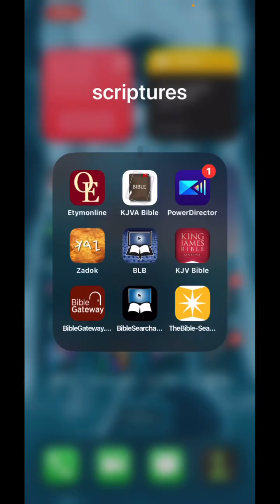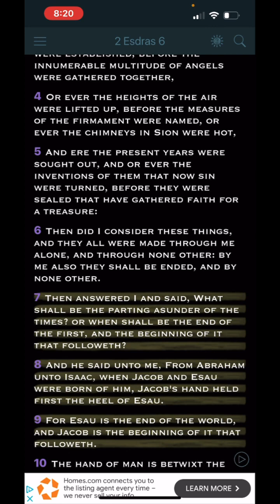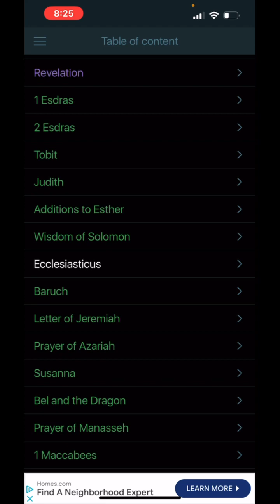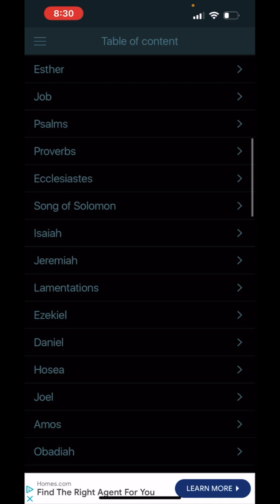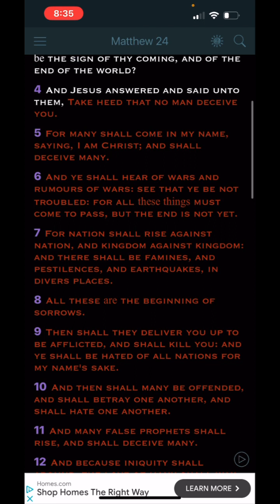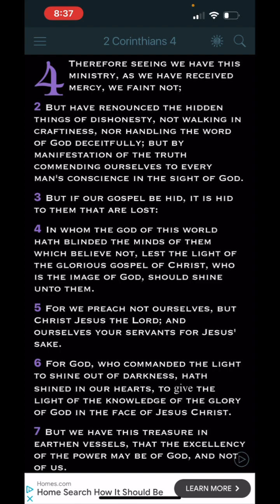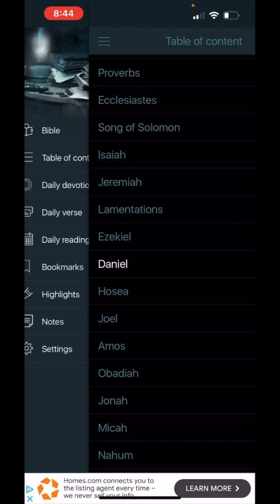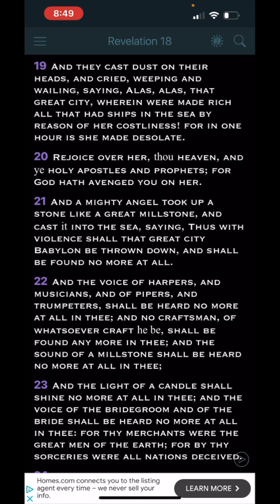A REMINDER: THE KINGDOM IS COMING!!!